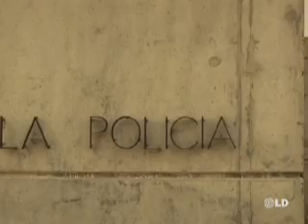11M Farsa Cartagena sobre Leganés y falsa Kangoo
11M
EL BLOC DE LUIS DEL PINO EN EL MUNDO

Explosión en la sala

Luis del Pino

Suicidas. Hoy hemos visto estallar el sumario en vivo y en directo gracias un confidente policial llamado Cartagena. Parte de lo que ha dicho había sido ya publicado por EL MUNDO. Ha declarado delante del tribunal que un policía trató de convencerle, en la mañana del sábado 3 de abril, de que acudiera al piso de Leganés. No se trata ya de informaciones periodísticas: estamos hablando de un testigo que declara en sede judicial y que acusa de un gravísimo delito a un funcionario con nombres y apellidos. O el confidente miente o un miembro de las Fuerzas de Seguridad sabía en la mañana de aquel sábado la localización de ese piso que no se descubre oficialmente hasta esa tarde. Lo que implica que ese funcionario tendría información sobre los hechos que habría ocultado durante tres años; y eso por no elucubrar acerca de cuáles pudieran ser sus intenciones al tratar de convencer a Cartagena de que acudiera al piso. El confidente ha resumido de manera muy gráfica su opinión al respecto: «Si hubiera ido, habría ocho muertos en vez de siete». UCIE. Cartagena ha declarado, asimismo, que vio a El Tunecino mantener una reunión con miembros de la Policía. ¿Uno de los suicidas de Leganés era también confidente policial? El hecho cuadraría con otros datos conocidos acerca de El Tunecino, con el hecho, por ejemplo, de que tuviera como compañero de piso a un traductor de la Policía; o con el hecho de que estuviera disfrutando en España de una sustanciosa beca otorgada por la Agencia Española de Cooperación Internacional.
Objetos. Hemos visto también, en la última sesión de esta semana, a uno de los funcionarios policiales que estuvo aquel 11 de marzo junto a la furgoneta Kangoo encontrada en Alcalá. Por tres veces ha dejado claro que él no vio en la parte trasera de aquella furgoneta ningún tipo de objeto. ¿El vehículo estaba vacío? ¿Dónde queda entonces esa versión oficial que descansa sobre una multitud de objetos supuestamente hallados en esa furgoneta?